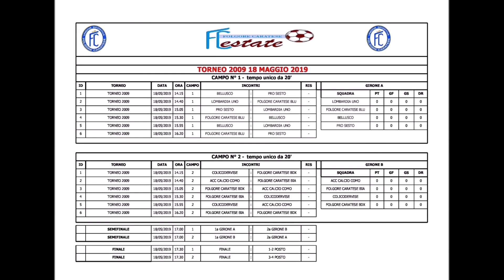Pulcini 2009_Torneo F. Caratese ESTATE_18.05.2019_Gir A_PRO SESTO vs LOMBARDIA UNO 3-2